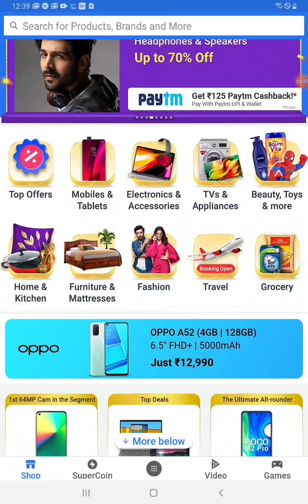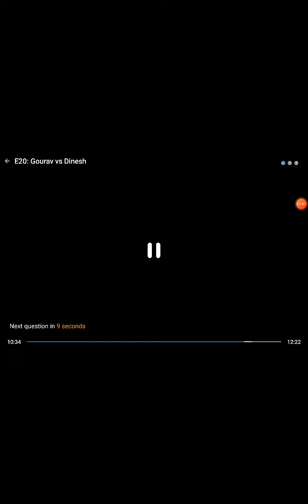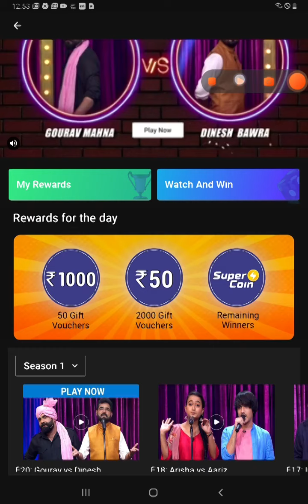Flipkart SABSE FUNNY KAUN CONTEST | E20: GOURAV VS DINESH | 17 OCTOBER 2020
SubSE FUNNY KAUN ANSWER 17 OCTOBER | GOURAV VS DINESH